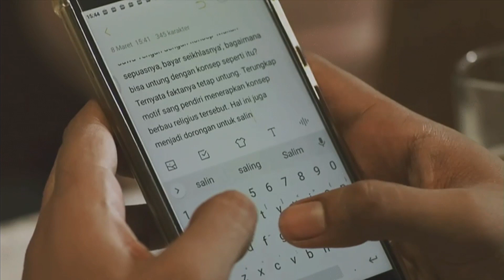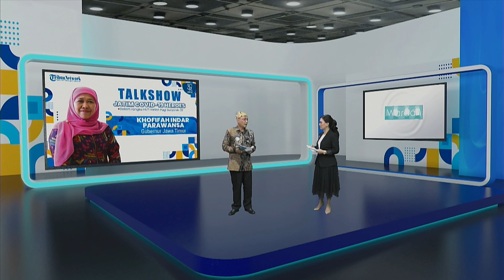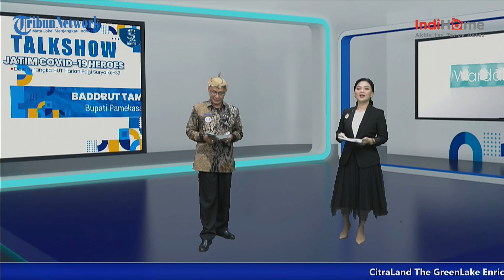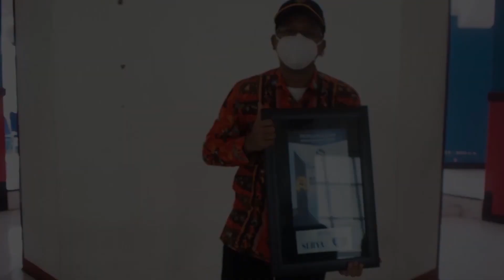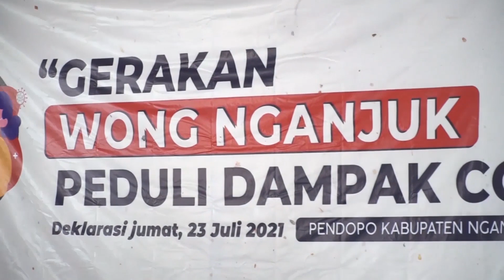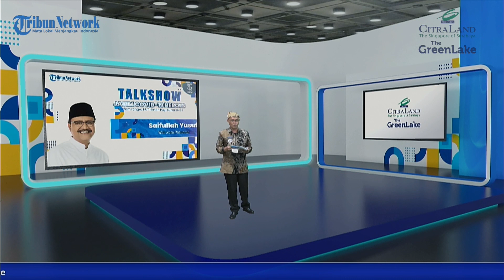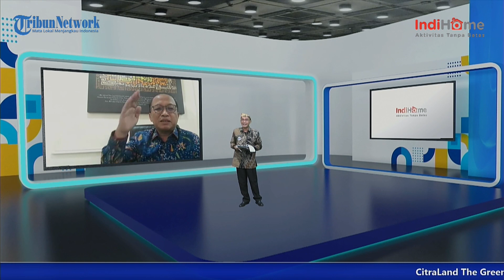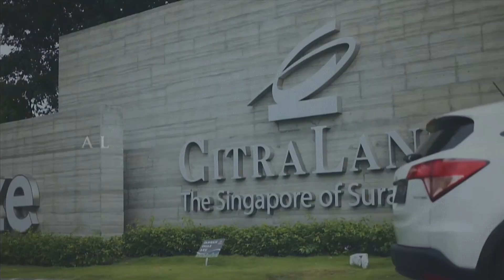TalkShow "Jatim Covid-19 Heroes" di Puncak Peringatan HUT ke-32 Harian Surya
Puncak Peringatan HUT ke-32 Harian Surya
MEMPERSEMBAHKAN JATIM COVID-19 HEROES

Hampir 2 tahun sudah Indonesia dilanda pandemi Covid-19. Begitu banyak perjuangan dan pengorbanan yang dilakukan para garda terdepan untuk mengatasinya.

Untuk itu, tepat di usianya yang ke-32, Harian Pagi Surya memberikan penghargaan bertajuk "Jatim Covid-19 Heroes" untuk mengapresiasi jasa mereka yang berkontribusi menanggulangi Covid-19 di Jawa Timur.

Ikuti TalkShow "Jatim Covid-19 Heroes", pada:

⏰ 15.00 WIB
💻 LIVE di Facebook dan YouTube TribunJatim Official (@tribun_jatim) | Harian Surya (@suryaonline) | SURYAMALANG.com (@suryamalangcom)

Menghadirkan:
- Airlangga Hartarto (Menko Perekonomian)
- Muhadjir Effendy (Menko Pembangunan Manusia dan Kebudayaan)
- Ida Fauziyah (Menteri Ketenagakerjaan)
- Khofifah Indar Parawansa (Gubernur Jawa Timur)
- Arzeti Bilbina (Anggota DPR RI)
- Ikfina Fahmawati (Bupati Mojokerto)
- Baddrut Tamam (Bupati Pamekasan)
- Saifullah Yusuf (Wali Kota Pasuruan)

Moderator:
- Febby Mahendra Putra (Direktur Pemberitaan Tribun Network/Tribunnews.com)